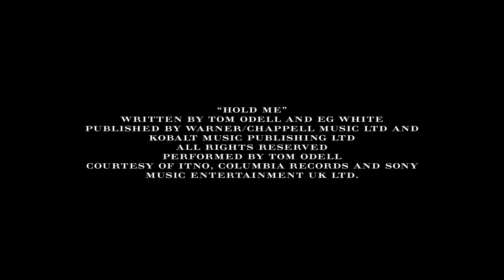Рождественская коллекция от Burberry - With Love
Коллекция к Рождеству и Новому 2014-ому году от британского бренда Burberry.
Одежда, аксессуары и, конечно же, превосходная парфюмерия!